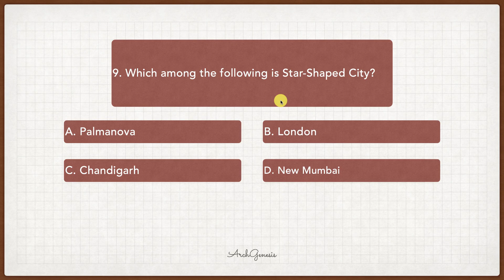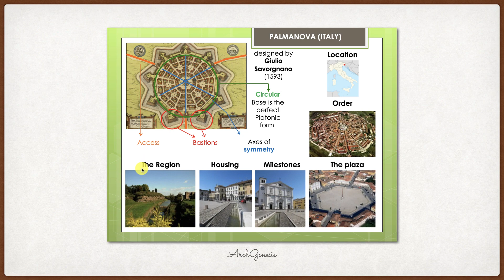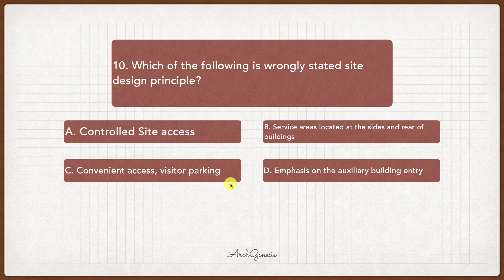Star Shaped City | 500 Second Series | ArchGenesis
We have started a new Series i.e. 500 second series, In which we will try to explain the topic in possible minimum time.

Topic Includes
Star Shaped City